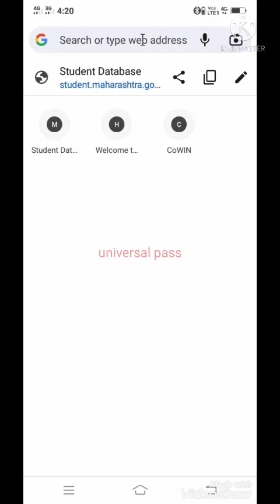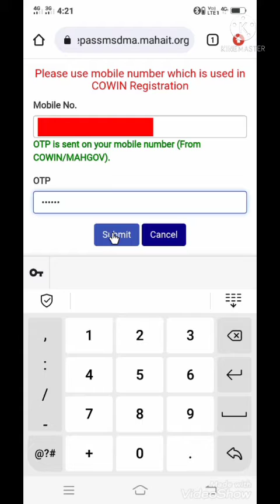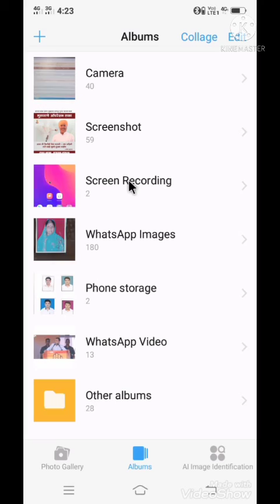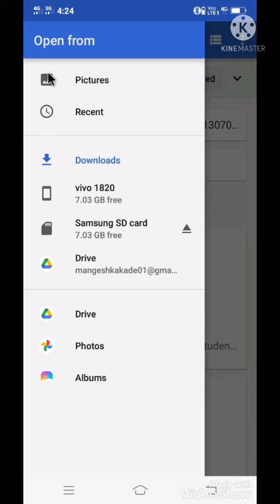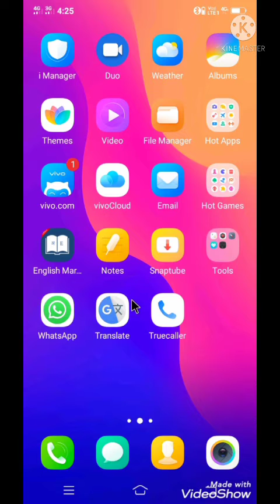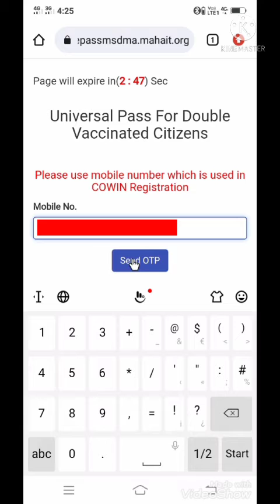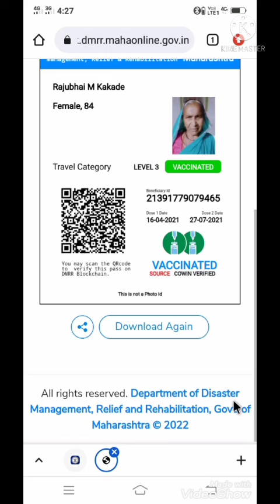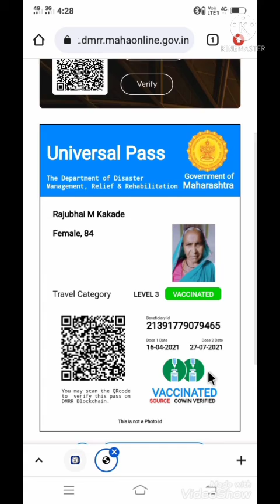युनिव्हर्सल पास कसा काढायचा mangesh kakade